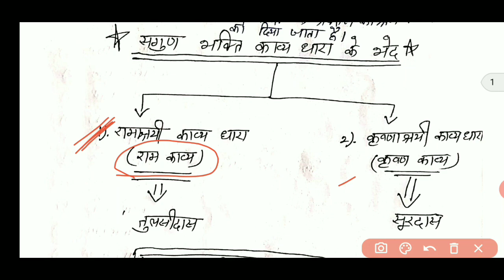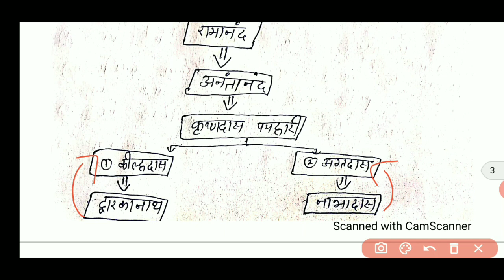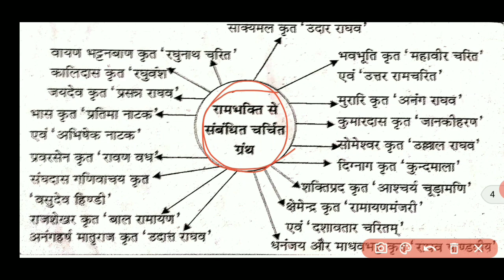रामाश्रयी काव्यधारा पार्ट-1|| सगुण भक्ति काव्यधारा||भक्तिकाल||bhaktikal||hindi sahitya ka itihas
इस वीडियो के माध्यम से आपको भक्तिकालीन साहित्य की समझ तो विकसित होगी ही साथ ही हिंदी साहित्य से संबंधित कोई भी एग्जाम हो किसी भी राज्य का उन सभी में आपको सफलता के शिखर तक पहुँचाने में कारगार सिद्ध होगी ऐसा मेरा उद्देश्य है
ये वीडियो आपके लिए बहुत ज्यादा मददगार साबित होगी क्योंकि इसमें मैंने पिछली सालों में आये बहुत ही महत्वपूर्ण प्रश्न उत्तरों को भी  शामिल किया है जो कि बार-बार किसी ना किसी एग्जाम में आते रहते है

shagun kavy dhaara, bhakti kal, ram kavya, ram kavy dhaara, ramakatha,ramayan, valmiki ramayana, tulsidas ramayana,
sagun bhakti kavy dhaara se sambandhit most important video.
 most important facts and questions answers ram kavya, hindi sahitya by pulki,
ram  kavya  sanbandhit sabhi important facts, questions and answers.very important video hindi sahitya nta ugc net jrf, hindi sahitya ka bhaktikal, most important facts.

hindi sahitya ka bhakti kal, suvarn yug, bhaktikal sahitya most important video and questions answers for net jrt,nta ugc net jrf,dsssb pgt and tgt, kvs pgt and tgt,nvs, rpsc, college lecturer,du m.a entrance exam,jnu m.a entrance exam,m.phil,p.hd etc..
hindi sahitya most important video bhaktikal all competitive exams ugc net dsssb pgt tgt kvs pgt tgt nvs pgt tgt college lecture etc.
ye video aapke hindi sahitya se sambandhit sabhi exam ke liye bahut jada madadgaar sabit hoga.

नीचे दिए हुए बिन्दुओं के बारे में भी चर्चा कर चुकी हूँ और लगातार चर्चा परिचर्चा चल रही है